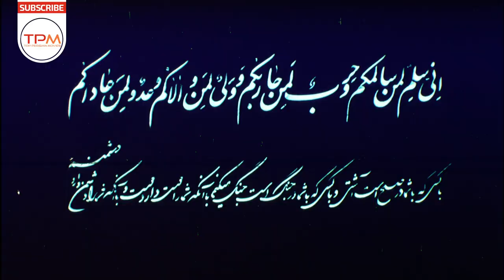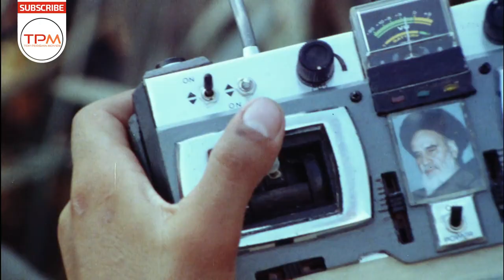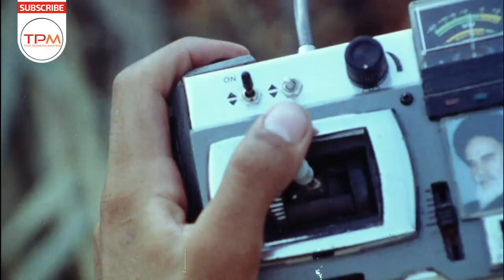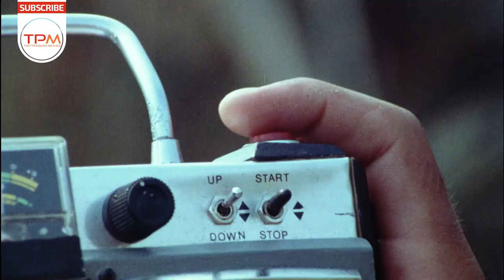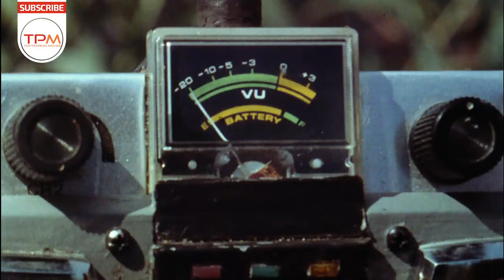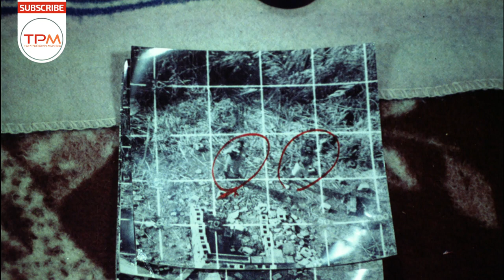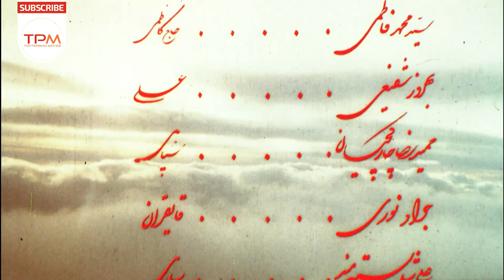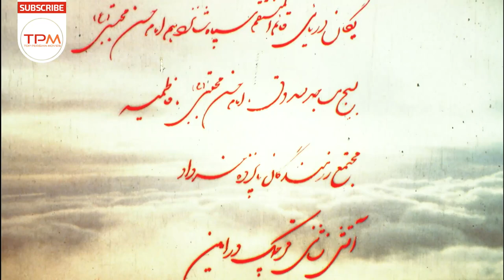فیلم فارسی قدیمی مهاجر | Film Irani The Immigrant (Mohajer)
داستان فیلم سینمایی ایرانی مهاجر
هواپیماهای بدون سرنشین مهاجر که از روی زمین کنترل می‌شود جهت انجام عملیاتی شناسایی در پشت خطوط دشمن به کار گرفته می‌شوند. به‌دلیل برد محدود دستگاه کنترل، خلبانان در دو ایستگاه مقابل، رودرروی هم و در خطوط دشمن مستقر می‌شوند. خلبانی که به خطوط دشمن نفوذ کرده، در حالی که با دشمن درگیر می‌شود، با مهارت عملیات شناسایی را انجام می‌دهد و هواپیما را در هوا تحویل خلبان دوم می‌دهد. در حالی که خود در آخرین لحظات کشته می‌شود. .

درباره فیلم سینمایی مهاجر
فیلم سینمایی ایرانی مهاجر به کارگردانی ابراهیم حاتمی‌کیا در سال 1368 ساخته شده است. این فیلم سینمایی محصول کشور ایران و در ژانر خانوادگی و اجتماعی می‌باشد.
 در این فیلم ایرانی جدید، جعفر دهقان، اردلان شجاعی کاوه، فرامرز شهنی، سید احمد میر علایی، محسن بابایی، بهروز شهامت، حسین ، نصور فلاح و روح‌الله برادری به هنرمندی پرداخته‌اند.
عوامل فیلم ایرانی مهاجر
کارگردان
ابراهیم حاتمی‌کیا
بازیگران فیلم سینمایی مهاجر
علیرضا خاتمی
ابراهیم اصغرزاده
علیرضا حیدری
اصغر نقی‌زاده
غلامرضا علی‌اکبری
علیرضا زاهدی
فرید امیری

جشنواره‌های فیلم فارسی مهاجر
برنده سیمرغ بلورین بهترین فیلم در هشتمین دوره جشنواره فیلم فجر - ۱۳۶۸
برنده سیمرغ بلورین بهترین جلوه‌های ویژه (اصغر پورهاجریان) در هشتمین دوره جشنواره فیلم فجر - ۱۳۶۸
برنده سیمرغ بلورین بهترین صداگذاری (محسن روشن) در هشتمین دوره جشنواره فیلم فجر - ۱۳۶۸
برنده سیمرغ بلورین بهترین موسیقی متن (کریم گوگردچی) در هشتمین دوره جشنواره فیلم فجر - ۱۳۶۸
برنده سیمرغ بلورین بهترین پوستر (اعلان دیواری) (مرتضی ممیز) در نهمین دوره جشنواره فیلم فجر - ۱۳۶۹
برنده دیپلم افتخار بهترین فیلم‌نامه (ابراهیم حاتمی‌کیا) در هشتمین دوره جشنواره فیلم فجر - ۱۳۶۸
برنده تندیس بهترین کارگردانی (ابراهیم حاتمی‌کیا) در سومین دوره جشنواره دفاع مقدس - ۱۳۶۹
برنده دیپلم افتخار ویژه هیأت داوران بهترین تهیه‌کنندگی (حوزه هنری، سازمان تبلیغات اسلامی) در سومین دوره جشنواره دفاع مقدس - ۱۳۶۹
برنده تندیس بهترین فیلمبرداری (محمدتقی پاکسیما) در سومین دوره جشنواره دفاع مقدس - ۱۳۶۹
برنده تندیس بهترین جلوه‌های ویژه (اصغر پورهاجریان) در سومین دوره جشنواره دفاع مقدس - ۱۳۶۹ بازیگر به ایفای نقش پرداخته‌اند و شبنم قلی‌خانی در نقش مریم مادر عیسی ظاهر شده‌است
The Immigrant Iranian Movie
story line of this Film Irani Mohajer
A man who controls small airplanes to detect Iraq's front line, is put in danger not being able to return.
General Information about MohajerFilm Irani
Director: Ebrahim Hatamikia
Stars: Seyed Ali Reza Khatami, Seyed Ebrahim Asgharzadeh, Ali Reza Heydari